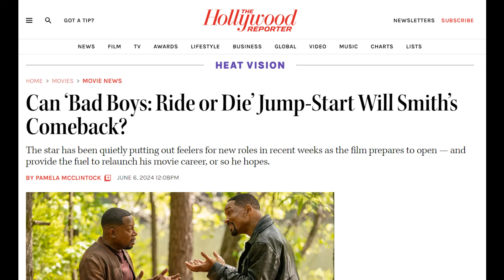I Am Legand 2 News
I AM LEGEND 2 Production Update Revealed As BLACK PANTHER's Michael B. Jordan Hypes Team-Up With Will Smith